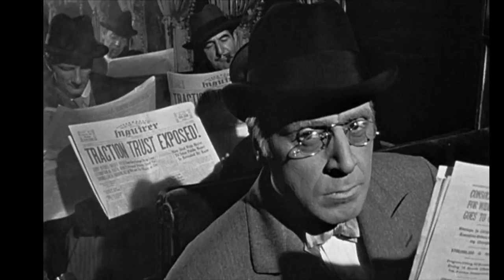GEORGE COULOURIS TRIBUTE